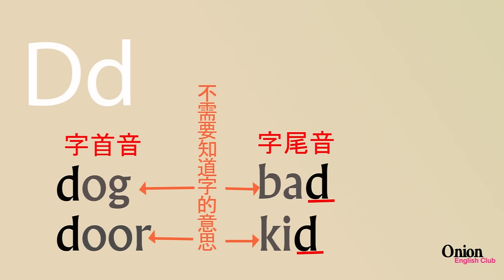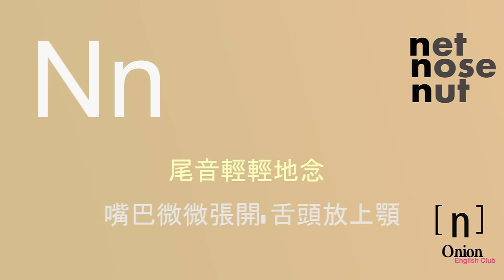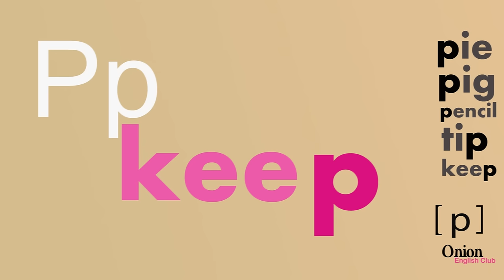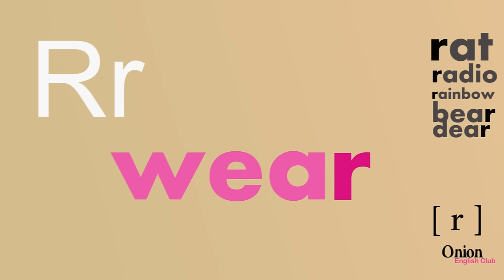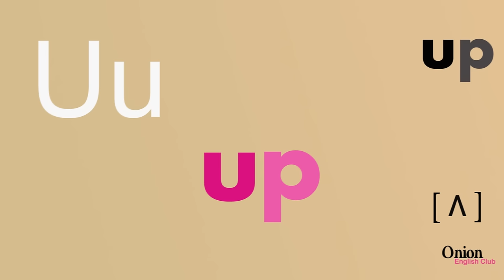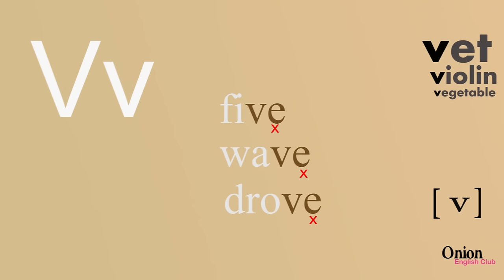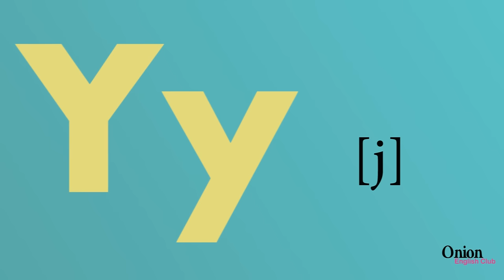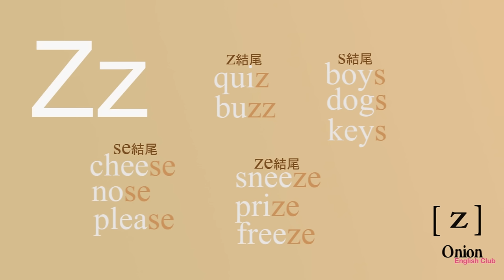自然發音phonics L2 n~z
英文發音 自然發音 n-z
自然發音＆KK音標對照練習頁數 P.36-P.51

本影片有網頁版，歡迎點開閱讀。

❇️「發音＋拼音」線上課程＋自然發音實體書一套
4200元 （原價4750元）⭐️限量100套⭐️

❇️「文法」線上課程＋「文法」實體套書一套

❇️「文法＋發音」線上課程＋「文法＋發音」實體套書（共兩套書）

❇️已經購買「發音＋拼音課程」學生，可以到 L1自然發音最後一個單元所有購買文法課程800元特殊優惠卷

書籍寄出時間：在您購買書當天的下週三寄出
口訣影片A~Z自然發音

N~Z的自然發音

影片介紹00:00~01:27

N 01.:28~02:27
字首音: net網子/nose 鼻子/nut堅果
字尾音: sun太陽/town城鎮/queen皇后

O 02:28~02:49
字首音: ox牛/octopus 章魚/ostrich鴕鳥

P 02:50~03:38
字首音: pie派/ pig豬/ pencil鉛筆
字尾音: tip小費/ keep保持 /sheep羊

q 03:39~04:15
字首音: quit戒/ queen皇后 /question問題

R 04:16~05:03
字首音: rat老鼠/ radio電台/ rainbow 彩虹
字尾音: bear熊/ dear親愛的 /wear穿

S 05:04~05:45
字首音: sun太陽/ song歌/ socks襪子
字尾音: lips嘴唇(複數)/ desks桌子(複數)/ lollipops棒棒糖(複數)

T 05:46~06:28
字首音: tea茶/ tiger老虎/ toast吐司
字尾音: sit坐/ boat船/ closet 衣櫥

U 06:30~06:52
字首音: up上/ under下方/ umbrella雨傘

V 06:53~07:53
字首音: vet獸醫/ violin小提琴/ vegetable蔬菜
字尾音: five五/ wave海浪/ drove 開車(過去式)

W 07:54~08:17
字尾音: wax蠟/ want想要/ watermelon 西瓜

X 08:18~08:58
字尾音: ax斧頭/ box箱子/ index 索引

Y 08:59~09:30
字首音: yes是/ yard庭院/ yellow黃色

Z 09:31~10:30
字首音: zoo動物園/ zero零/ zebra斑馬
字尾音:cheese起司/ boys男孩們/ freeze凍/ buzz嗡嗡叫